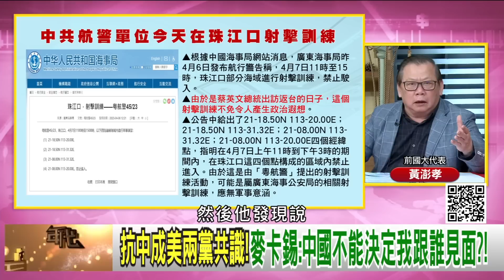精彩片段》黃澎孝:美國感到危機...【年代向錢看】2023.04.07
下載【年代電視】APP：
iOS平台：